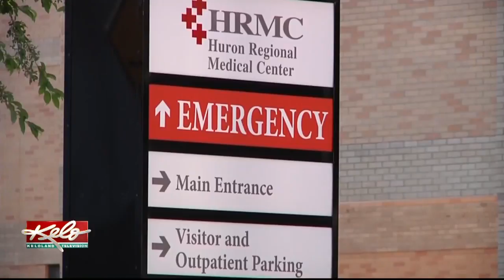FCC Hopes To Bring Online Healthcare Option To Rural Areas